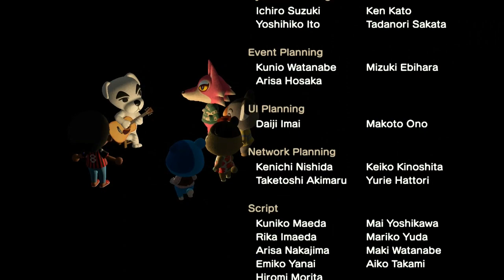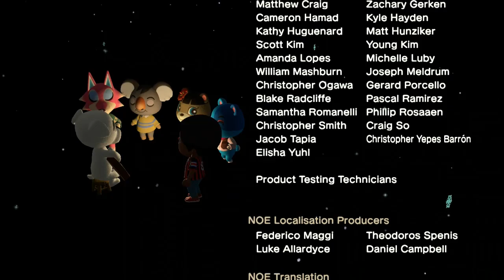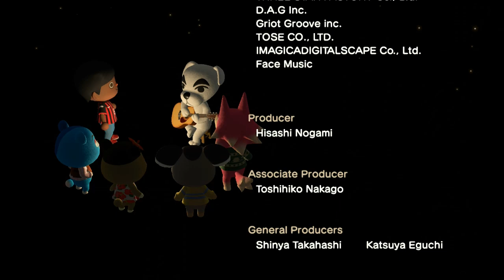Bubblegum K.K. - AC New Horizons | The Gameplay Hut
K.K. Slider sings Bubblegum K.K. live!

Totakeke canta Tota-Pop en vivo!